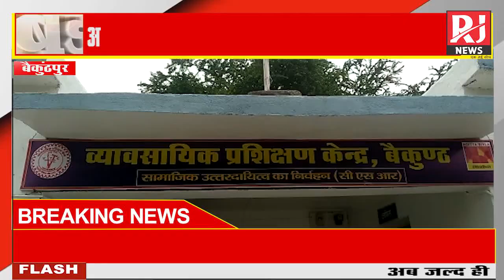बैकुंठपुर//UltraTech Cement Limited द्वारा प्रशिक्षण शिविर का आयोजन//RJ News Chhattisgarh